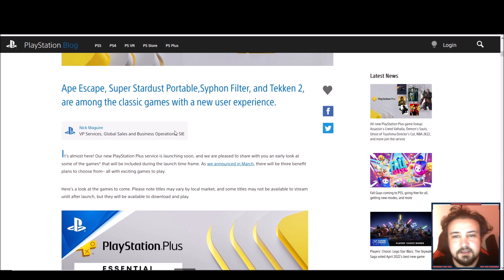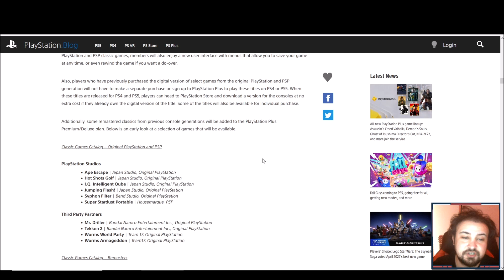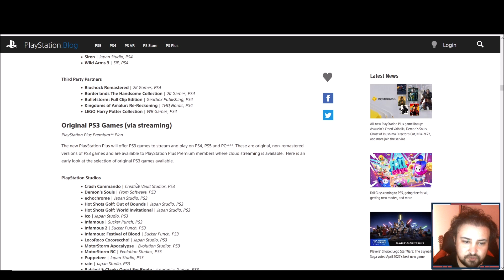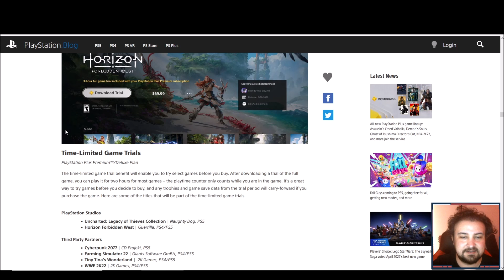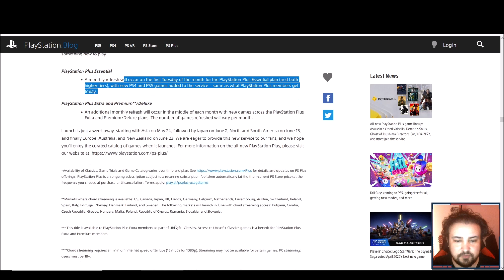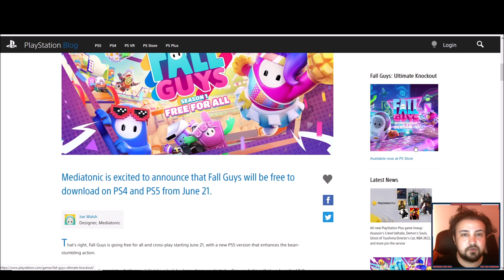YENİ PS PLUS KÜTÜPHANESİ OYUNLARI BELLİ OLDU